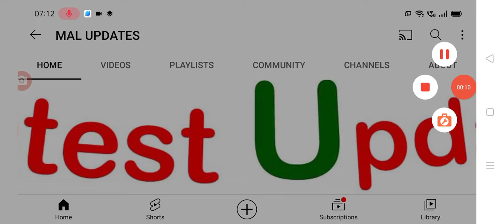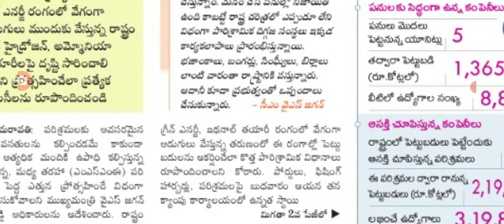రాష్ట్రంలో పరిశ్రమలలో ఉపాధి కల్పన పై సీఎం జగన్ సమీక్ష CM Jagan press meet on msme development.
hello everyone today update is AP government announced that msme development institute .@malupdates